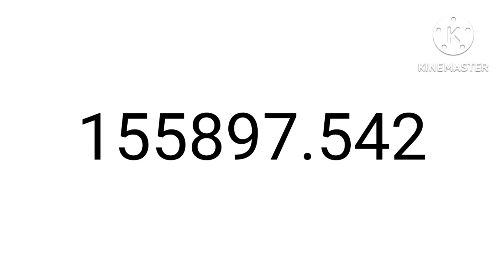Top 10 Bad Numbers!